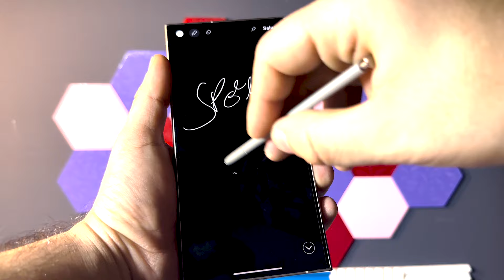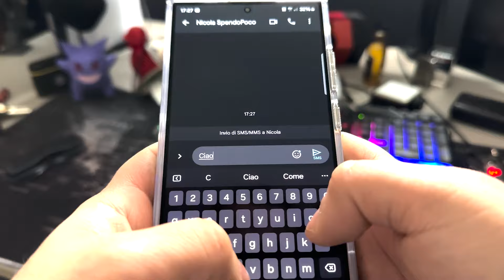L'AI su un telefono? Proviamolo!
Finalmente metto mano su questo telefono che mi ha incuriosito e non poco.
Grazie all' AI integrata si raggiunge un livello superiore rispetto gli altri smartphone.

Acquista Samsung S24 Ultra